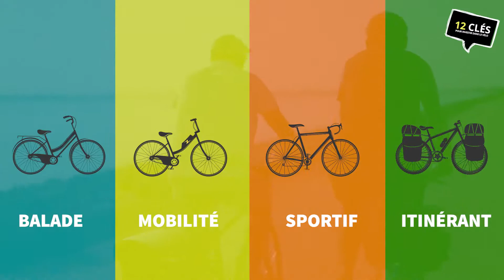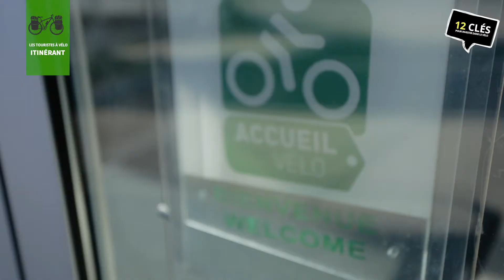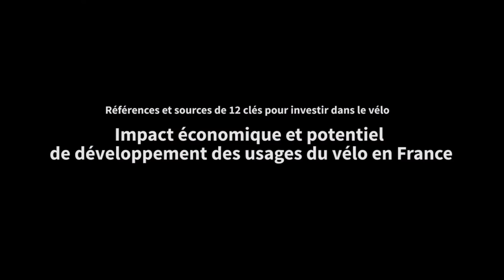Le tourisme à vélo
Plus de 16 millions de français ont fait du vélo pendant lors vacances pendant ces deux dernières années. Un panorama du tourisme à vélo en France.